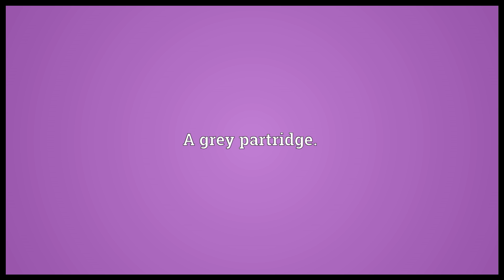Hun Meaning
Video shows what hun means. Affectionate abbreviation of honey.. A grey partridge..  hun pronunciation. How to pronounce, definition by Wiktionary dictionary. hun meaning. Powered by MaryTTS